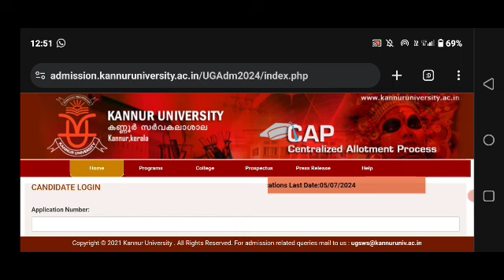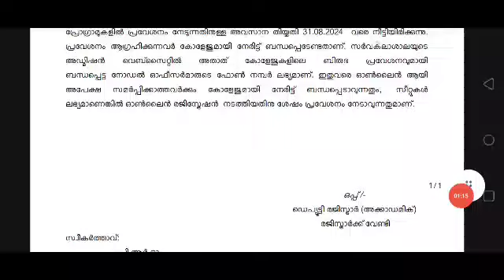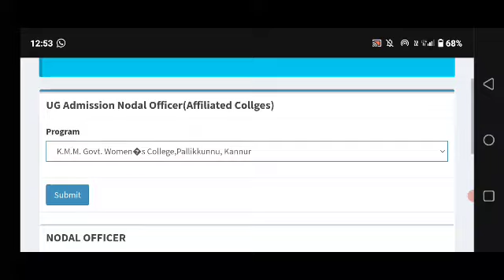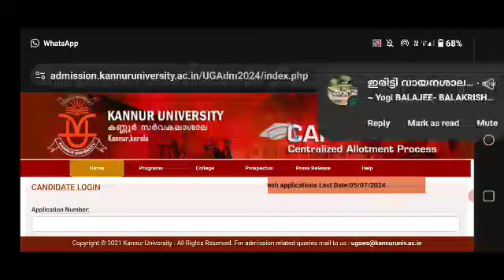kannur University Degree admission| ഒഴിവുള്ള സീറ്റുകളിൽ അഡ്മിഷൻ നേടാൻ അവസരം